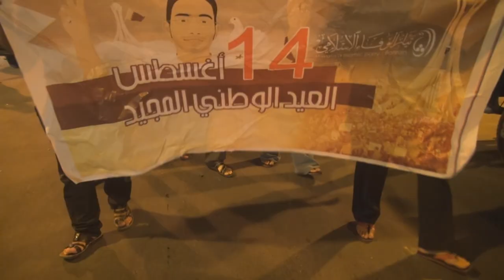مسيرة "السجن ذا للأباة .. مدرسة التضحيات" في السنابس 2014\8\18 Bahrain